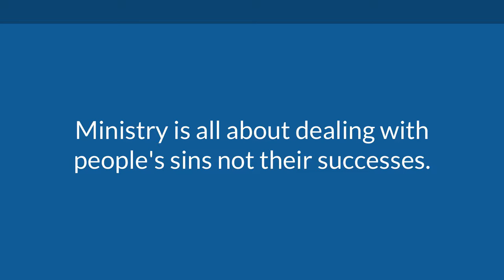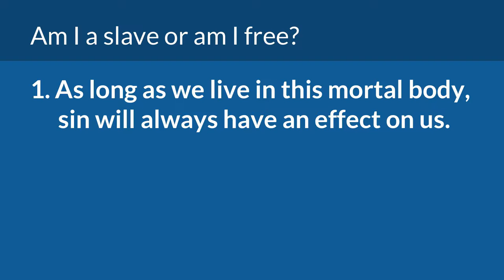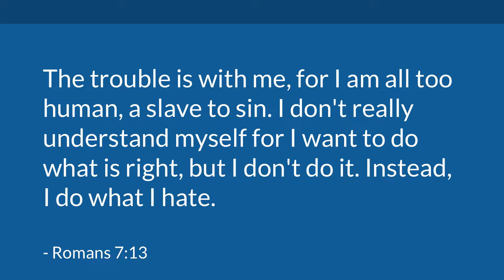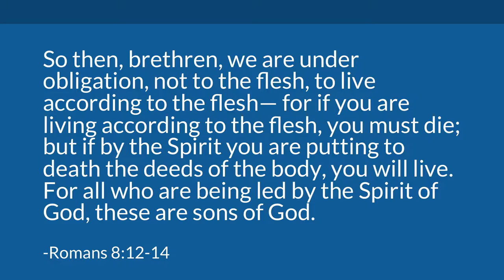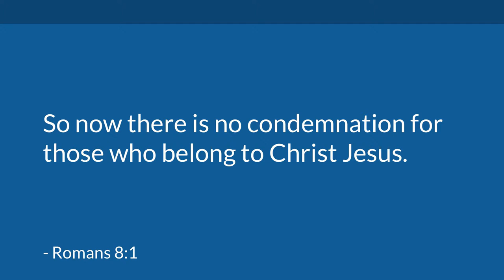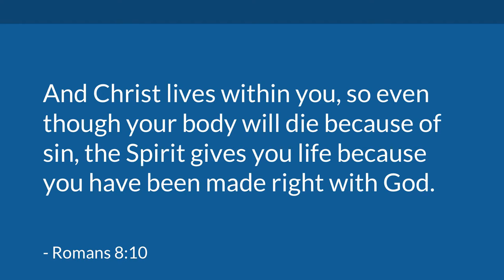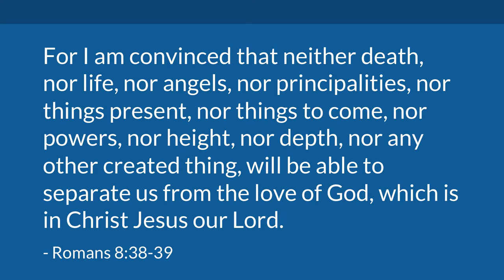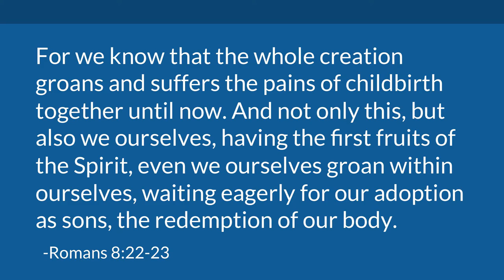Slave or Free? (Romans 7-8) | Mike Mazzalongo | BibleTalk.tv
In Romans chapters 7 and 8 the Apostle Paul zeros in on one of the most perplexing questions concerning our experience with sin - are we slaves of it or are we free from it? Understanding the answer to this question usually dictates the quality of life we have as Christians. (Romans 7-8)